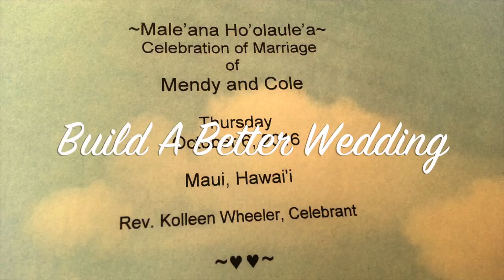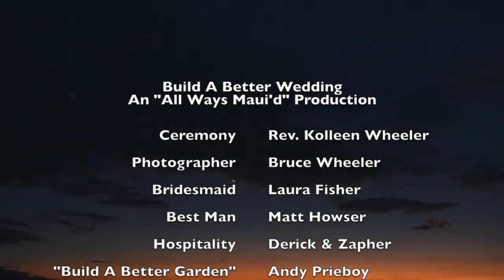Build A Better Wedding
Mendy Fry and Cole Coonce get Maui'd at Charlie Young Beach by the Reverend Kolleen Wheeler, as documented by Bruce "Wheeler Dealer" Wheeler. Photos c/o Seventh Wave PhotoGraphics. Service by All Way's Maui'd. Music by Andy Prieboy.